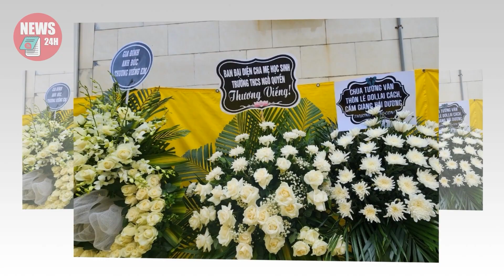TRƯA 21/9: Xót xa chị gái ca nương Tú Thanh đã T,Ử V,O,NG sau TNGT, cha mẹ MẤT MÁT QUÁ LỚN